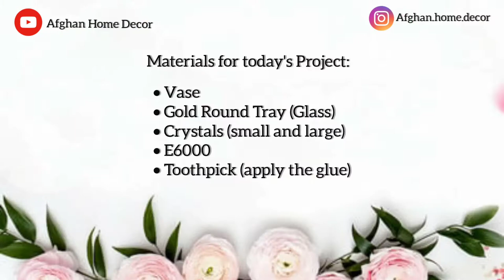VASE DECOR 2020 | NEW DECOR IDEAS | CREATE YOUR OWN SPACE | AFGHAN HOME DECOR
Recreated a new look for my old vase with crystal beads, added some cherry blossoms to complete the view